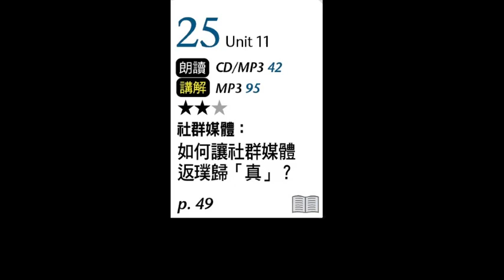【ALL+互動英語: 20220825】 社群媒體：如何讓社群媒體返璞歸「真」－課程講解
00:00 1. 開場
01:20 2. 課文朗讀 1
01:45 3. 單字講解 1
02:53 4. 課文講解 1
06:41 5. 課文朗讀 2
07:17 6. 單字講解 2
09:16 7. 課文講解 2
14:05 8. 課文朗讀 3
14:41 9. 單字講解 3
15:52 10. 課文講解 3
21:07 11. Grammar Follow Me
25:01 12. Vocab. Review
25:45 13. Discussion Starter